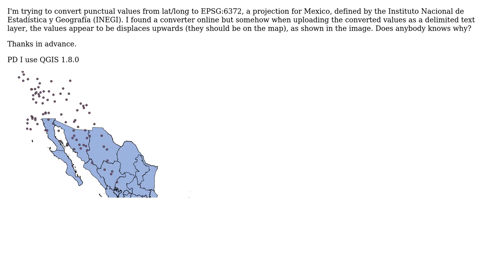GIS: Problem converting coordinates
With thanks & praise to God, and with thanks to the many people who have made this project possible! You are responsible for your own actions.